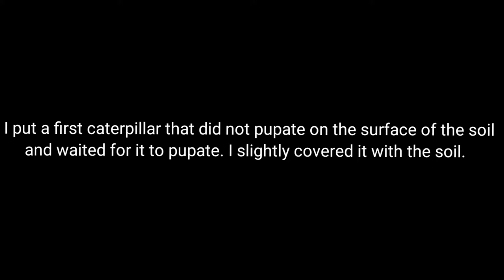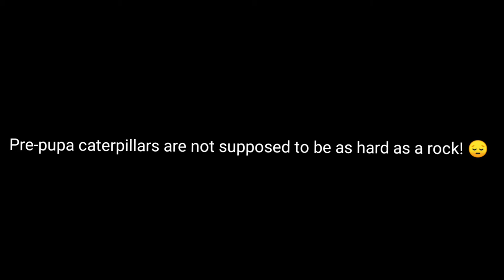Oakworm update: Good and bad news! Second oakworm has PUPATED! 😃 First died before pupation. 😔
On July 4th, I got up to an alarming sight. One of the caterpillars released a bunch of gooey black liquid. I thought it might be ready to pupate and put it in a jar with dirt in it. It buried under the dirt, but when I dumped the jar it had not pupated, although the second one had. I put the first caterpillar on the surface of the soil and continue to remain hopeful of its pupation as the days passed. But after 2 weeks, it has become obvious that the caterpillar died. It has become dry and hard and shriveled up. I'm sad that the one died because I got two of them only in hope that they would become one male and one female. I didn't really know if that is how it would be or if it would be 2 males or 2 females. But it's still good to have ONE healthy pupa, at least it's better than NOTHING! I hope this pupa hatches into a beautiful healthy oakworm moth soon!